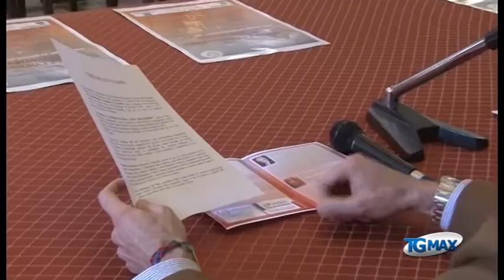Stalking, la Bruzzone domani a Lanciano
Lanciano, servizio Tgmax 17 giugno 2014. Lanciano: si svolgerà domani pomeriggio a palazzo degli studi il convegno "Stalking e cyber-bullismo, come difendersi?" promosso dalla Camera Penale e dall'associazione "La luna di Seb". Tra i relatori la criminologa Roberta Bruzzone.